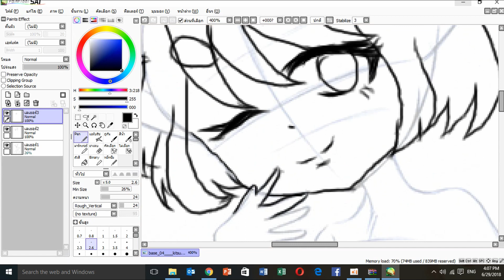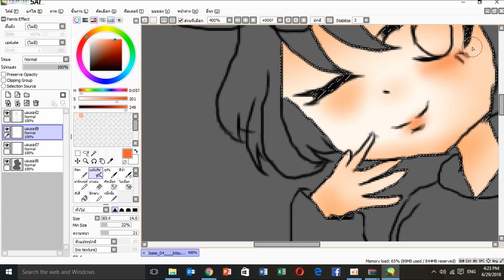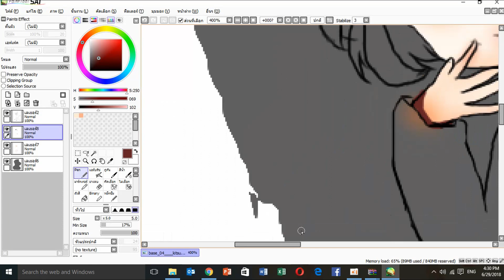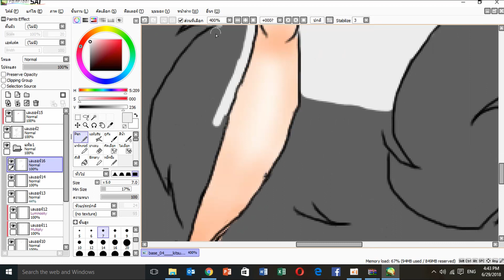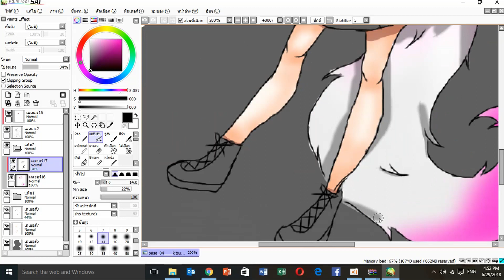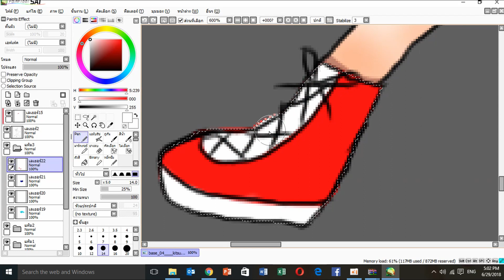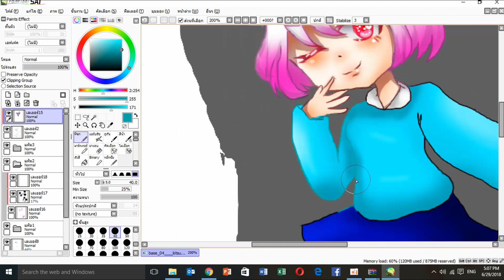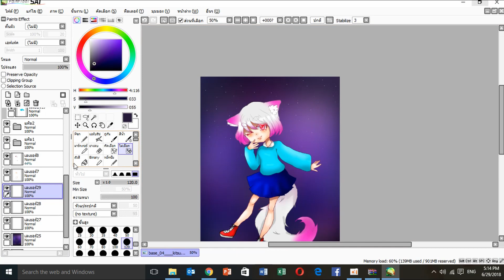(ส่งกิจ) Bonus อิอิ (Speed paint เม้าส์หนู) - MINMA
ส่งกิจของคุณ bonusอิอิ น้า วาดด้วยเม้าส์หนูน้า
ถ้าชอบก้ อย่าลืม!
LIKE and SUB
มาเป็นครอบครัวมินมะกันเถอะะะ